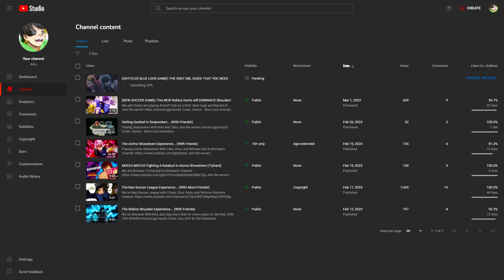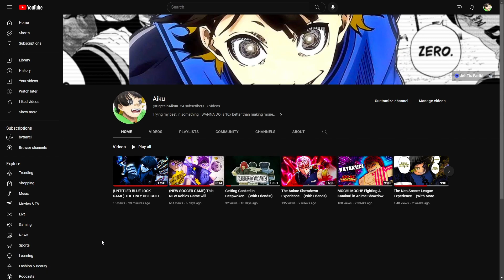(NEW BLUE LOCK GAME) The UBL Roblox Experience... (With Hella Friends)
In today's video we'll be playing Untitled Blue Lock Game
With: Liam, Chubs, Taku